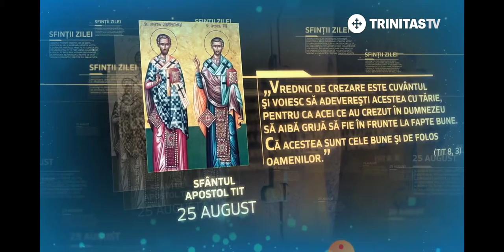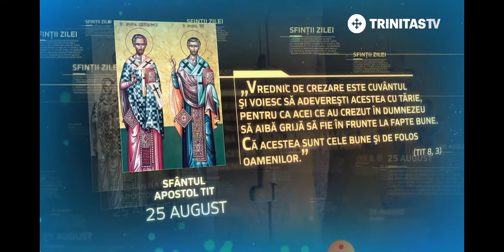SINAXAR 25 AUGUST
În această lună, în ziua a douăzeci și cincea, pomenirea așezării moaștelor Sfântului măritului Apostol Bartolomeu.

Sfântul Apostol Bartolomeu a fost ales, pentru zelul său, pentru răspândirea creștinismului printre neamuri, cărora propovăduindu-le numele Domnului, a fost răstignit în Armenia cea mare a Răsăritului. Iar sfintele lui moaște, creștinii ce se aflau acolo, punându-le într-o raclă de piatră, le-au mutat în Urbanopoli, unde izvorau tămăduiri și mântuiau neamurile de bolile ce le bântuiau. Slugile diavolului văzând acestea, au luat racla aceea cu sfântul trup al Apostolului și au aruncat-o în mare, împreună cu alte patru racle care aveau în sine moaștele a patru sfinți mucenici: Papia, Luchian, Grigorie și Acachie. Plutind însă Apostolul pe deasupra mării și trecând adâncurile cele strâmte ale Elespontului, a sosit în Marea Egee; de acolo la Marea Adriatică și lăsând în stânga ostrovul Siciliei având împreună următor și pe bunii biruitori mucenici ce se aflau în celelalte racle, a sosit la ostrovul Lipariei. De aici, bunii biruitori mucenici, lăsând pe marele Apostol să odihnească în locul ce și-a ales, ei s-au întors iarăși unde dumnezeiasca pronie a vrut să odihnească pe fiecare dintr-înșii. Și anume: Papia în Amila, cetatea Siciliei, Luchian în Mesina, Grigorie în Colimna din Calabria și Acachie în cetatea Ascalus.

După aceea s-a arătat dumnezeiescul Apostol lui Agaton, episcopul Lipariei, care pogorându-se la malul mării și văzând acel mare și minunat lucru, zise: "De unde ți-a venit Liparia această multă bogăție? Iar tu, Apostolul Domnului, bine ai venit". În urmă fericitul Agaton voind a așeza racla la loc cinstit, și văzând că nu o poate mișca cu nevoințele mulțimii, din dumnezeiasca descoperire a adus o pereche de junice; și legându-le cu o funie, au tras acea mare raclă cu ușurință acolo, unde era voia Apostolului. Aici a făcut episcopul și biserica înfrumusețată Apostolului, și a pus într-însa fericitele și cinstitele lui moaște cu racla, ca pe un odor scump, și acolo în toate zilele se făceau minuni.

Deci trecând mulți ani, în zilele împăratului Teofil, pentru mulțimea păcatelor noastre, luând Agarenii cetățuia aceea în care se află Sfântul Apostol și rămânând tot ostrovul Lipariei nelocuit de oameni, stăpânul cetății Venendului, înțelegând apostoleștile minuni, s-a îndreptat cu înfierbântată credință către sfântul; și a chemat din cetatea amalfinilor niște oameni corăbieri și dându-le o sumă de bani, au adus acel odor scump. Deci stăpânul cetății aflându-se departe de mare, a pornit pe episcopul locului și pe mulți clerici și popor se duse să întâmpine pe Apostol. Ale cărui sfinte moaște aducându-le în cetatea Venendei, le-a pus în loc cinstit. Acolo făcea marele Apostol tămăduiri la toți câți se aflau acolo, întru slava preabunului Dumnezeului nostru.

Tot în această zi, pomenirea Sfântului Apostol Tit, episcopul Gortinei din Creta, ucenicul Sfântului Apostol Pavel.

Sfântul Tit a fost unul dintre cei șaptezeci de apostoli mai mici. El s-a născut în insula Creta, unde a primit cea mai înaltă educație clasică a vremii. El cunoștea toată filosofia și toate operele poetice grecești. În urma unei vedenii din vis, el a început să citească cu luare aminte Cartea Prorocului Isaia, în urma căruia a lepădat toate concepțiile lui elinești. Auzind de Hristos Domnul, Tit a călătorit la Ierusalim împreună cu alți cretani, iar acolo L-a văzut pe Domnul cu ochii lui, L-a auzit predicând cu urechile sale și a fost martorul ocular al minunilor Lui preaputernice. Inima tânără a cretanului Tit s-a închinat atunci cu desăvârșire lui Hristos. Mai după aceea el a primit Sfântul Botez din mâinile marelui Pavel, căruia i-a slujit așa cum slujește un fiu credincios tatălui lui iubit, la lucrarea Predicării Evangheliei. Sfântul Apostol Pavel l-a iubit pe Tit atât de mult, încât în unele locrui din epistolele lui îl numește fiul lui iubit (Tit 1:4), iar în altele frate (II Corinteni 12:18).
Sfântul Tit a făcut călătorii multe și lungi cu marele Pavel, iar Sfântul Pavel l-a uns pe Tit episcop al insulei lui natale, Creta.
Sfântul Tit a fost de față la moartea mucenicească a Sfântului Pavel, la Roma. El a luat trupul învățătorului și tatălui lui duhovnicesc și l-a îngropat cu cinste.
După aceea Sfântul Tit s-a întors în Creta, unde a adus mulțime de păgâni la Sfântul Botez, păstorind cu înțelepciune mare Biserica lui Dumnezeu de acolo până la bătrânețe adânci. Sfântul Apostol Tit a trecut la cele veșnice întru al nouăzeci și patrulea an al vieții lui.